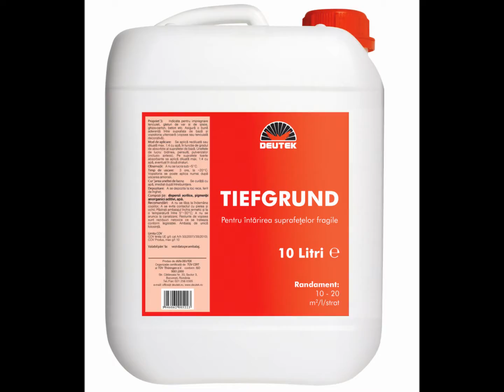ПРОНИКАЕТ ОЧЕНЬ ГЛУБОКО ))) !!! OSKAR TIEFGRUND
Концентрат грунтового покрытия для стен и фасадов со свойством глубокого проникновения, имеющий акриловую основу.
Рекомендована для грунтования пористых, ломких и песчаных поверхностей.